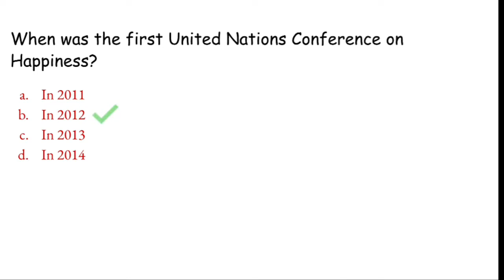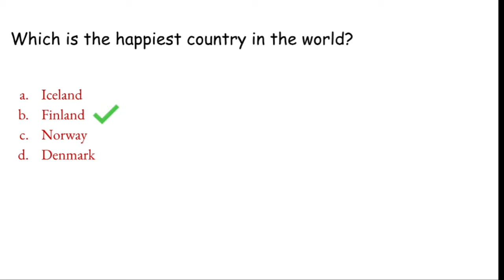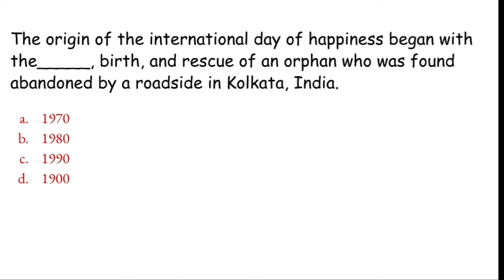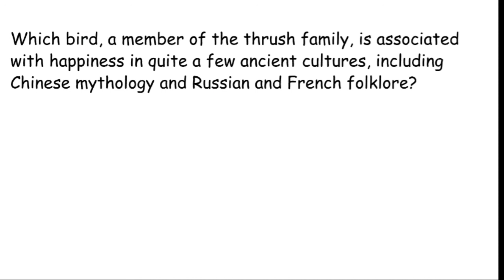GK Quiz | International Day of Happiness | Day 197 | Study With Annalakshmi